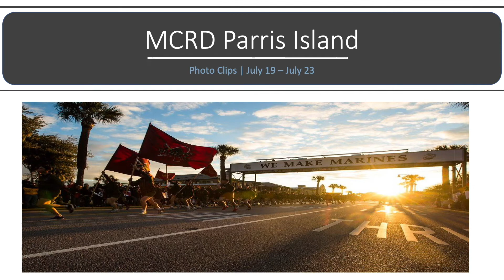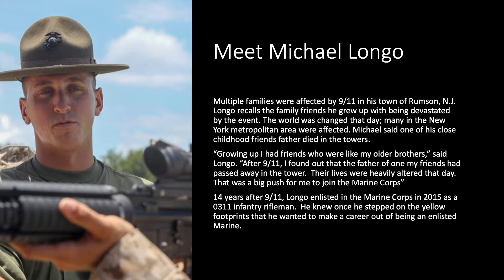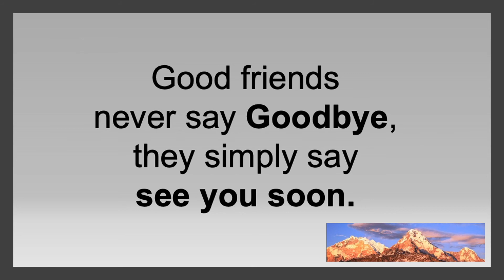USMC MCRD Parris Island Weekly Photo Slide Show (07/19 - 07/23)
Photo slide show using pictures posted by MCRD Public Affairs Office photographers.  Photos were posted during the period July 19th through July 23rd.